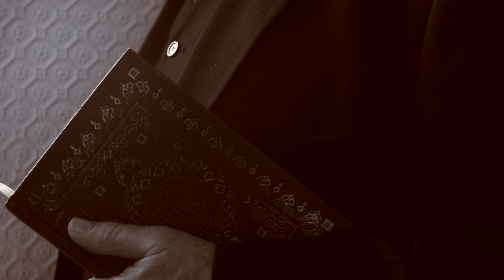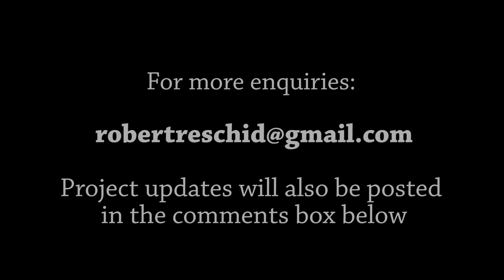Robert Reschid - A Victorian Muslim Convert Discovered - HIS OWN MAN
Robert Stanley was a northern working-class Victorian man who converted to Islam. But his family managed to keep his Muslim identity a secret - for nearly a century.
Robert grew up in the cradle of Britain’s Industrial Revolution. Self-educated, this grocer and tea-trader made it his mission to help northern working men bribed by rich factory owners during elections. He rose to become one of Britain’s first working-class magistrates and mayors, witnessing first-hand some of the most violent riots, radicalism and progressive reforms of the Victorian era.
Robert was committed to justice for all, even when his public challenges to an unfair British foreign policy caused troubles for him.  In 1898 at the age of 69, he took the astonishing decision to convert to Islam, becoming close friend of famous convert - Abdullah Quilliam - Sheikh of Islam of the British Isles.
After his death, his conversion was ‘hidden’ for nearly a century.
Always ‘His Own Man’, Robert ‘Reschid’ Stanley’s life and times are brought into the light for the first time – thanks to the painstaking family history research of his own descendants and through the words of his great x 3 granddaughter, Christina Longden.
YOU'VE WATCHED THE TRAILER - NOW READ THE BOOKS (see below) - PURCHASED VIA AMAZON.

LECTURE BY CHRISTINA - Christina was recently invited by Shaykh Abdal Hakim Murad to provide a lecture on Robert Reschid Stanley at the Cambridge Muslim College.
PRAISE FOR THE BOOKS:  'HIS OWN MAN' (non-fiction) and 'IMAGINING ROBERT' (fiction)
‘Rooted in the past, deeply personal and shaping our present …  a necessary and timely read in the debate about identity and belonging’.
BARONESS SAYEEDA WARSI

‘Essential reads for anyone interested in challenging preconceived ideas of Muslim and working-class community life. Chris Longden must be congratulated ... a compelling socio-political portrait of one of the leading Victorian Muslims, based upon extensive archival research ... a much-needed contribution towards a growing field of research on early Muslim convert communities during Victorian Britain’.
DR SHAMIM MIAH, Senior Lecturer, University of Huddersfield.

‘Herein lies the power of Christina Longden’s research, writing and passion: the celebration of that which we have in common – our humanity’.
PROFESSOR CARL CHINN, MBE, Ph.D.

FACEBOOK:  'Robert Reschid Stanley STORY' (open group - can share events easily)
'Robert Reschid Stanley 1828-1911' (closed group - permission to join)